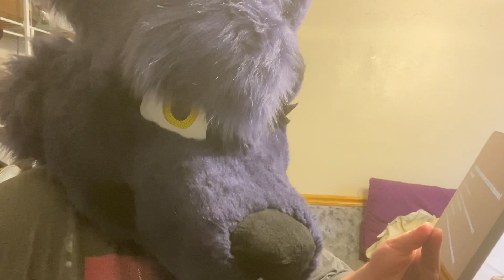3k subscribers special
Hi everyone here it is finally, my 3000 subscriber special video. Thank you so much for making this a reality I really do appreciate you guys for this, anyway here you go and all that, thank you so much and have a wonderful day ahead and weekend, see you all soon. Bye. furries fandom fursuit fursuitfriday fursuiters cosplay fyptiktok fypシ fypシ゚viral